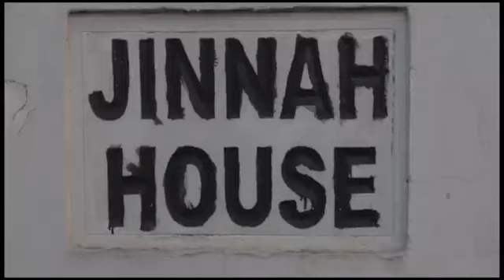Prime Minister Shehbaz Sharif visit Jinnah House Lahore, CMH and Services Hospital Lahore and Talk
وزیرِ اعظم محمد شہباز شریف کا جناح ہاؤس لاہور کا دورہ اور گفتگو
وزیر اعظم شہباز شریف کا جناح ہاؤس لاہور کا دورہ جسے شرپسندوں نے 9 مئی کو نذرِ آتش کر دیا تھا۔
وزیراعظم نے واقعہ میں ملوث تمام شرپسندوں کو 72 گھنٹے میں گرفتار کرنے کا حکم دیا ہے۔
وزیراعظم شہباز شریف کا سی ایم ایچ لاہور کا دورہ، 9 مئی کو شرپسندوں کی جانب سے پرتشدد واقعات کے دوران زخمی ہونے والے افسران اور جوانوں سے ملاقات۔
وزیراعظم شہباز شریف کا لاہور سروسز ہسپتال کا دورہ، شرپسند عناصر کے حملوں کے دوران زخمی ہونے والے ڈی آئی جی آپریشنز کی عیادت کی۔